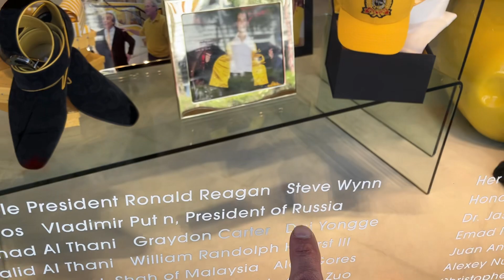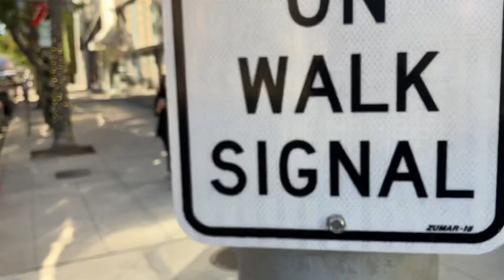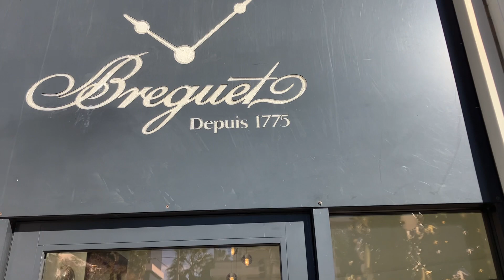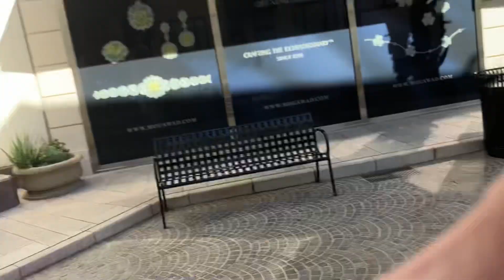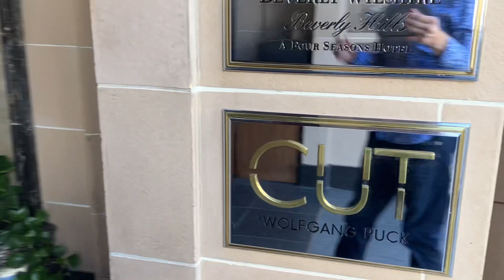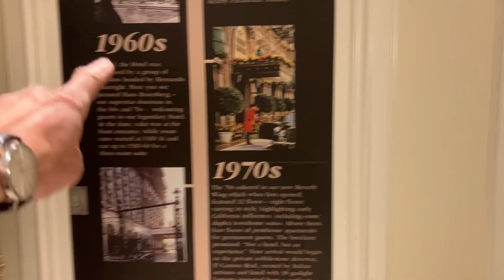Прогулка по Родео драйв перед Рождеством и Ханукой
Где русскому дышится легко? Где всё сверкает и блестит?! При всём богатстве выбора другой альтернативы нет…